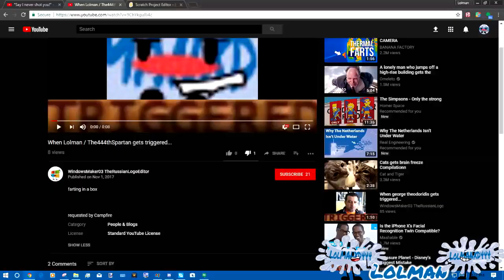(REUPLOADED) [HIATUS FILLER] Lolman Raging - Sparta Madhouse SFP Remix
Reuploaded From Lolman/ Teh444thSpartan Because he closed his channel again